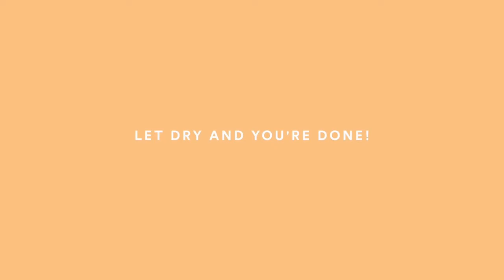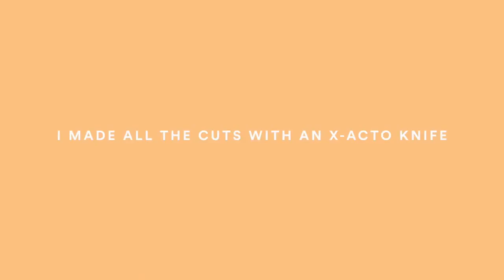Helloween Deko schnell und einfach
Wir zeigen euch 5 schnelle und einfache Halloween Deko Ideen zum selber machen.
Die Tage werden kürzer, macht es euch zu Hause mit Halloween Deko Ideen gemütlich.
Macht aus euren zu Hause eine Wohlfühloase zum Endspannen und macht ganz einfach die Ideen von dem Video: Halloween Deko schnell und einfach nach. Wir haben einige schöne DIYs, Ideen und Tipps für Haus und Garten bei: DIY DEKO Ideen.

Wir hoffen Euch hat das Video: Halloween Deko schnell und einfach, gefallen. Bei DIY DEKO IDEEN gibt es regelmäßig neue Tipps zu entdecken. Wollt Ihr Euch das nicht entgehen lassen?